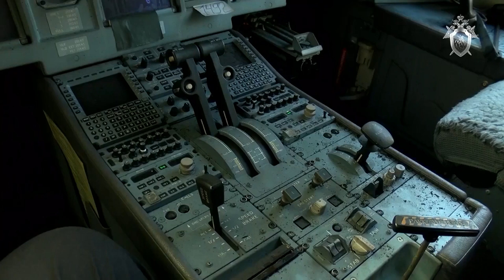Crash and evacuation video of Aeroflot Sukhoi Superjet. Moscow-Sheremetyevo Airport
Aeroflot flight 1492, a Sukhoi Superjet 100-95B, returned to land at Moscow's Sheremetyevo Airport in Russia and burst into flames during an attempted emergency landing. Of the 78 persons on board, 41 did not survive.